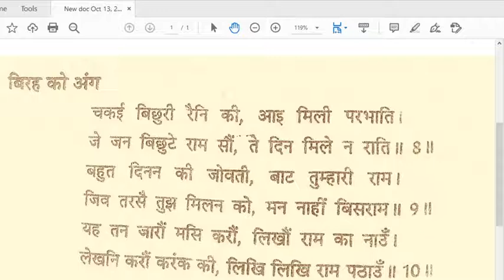कबीर की साखियाँ भाग 3 बी ए प्रथम वर्ष